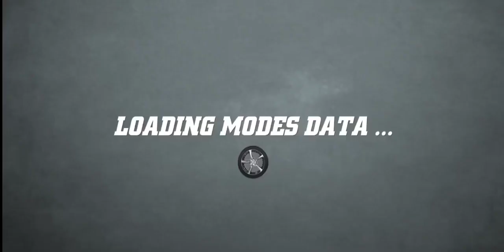City driving school car games gameplay in 2022🔥 | कितने सारे modes है इस गेम में | Awesome graphics💯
Hello guys
kaisa ho aap sab?

Maina aapko iss video mai City driving school car games ka bare mai bataya hai aur sath mai iss City driving school car games ka gameplay bhi dia hai 2022 mai aur maina iss video mai ya bhi bataya hai ki
City driving school car games mai kitna vehicles i mean kitni cars hai aur kitni sari new cars aai hai iss City driving school car games mai in 2022 ekk dum brand new cars and game mai boht sare modes hai jaisa ki maina iss gameplay video mai driving school vala mode try kia hai

Next gameplay videos mai aapko aur modes ka bhi gameplay milega😍

Guys aap comments mai batana aasi hii video aapko or chaiya aur ya video aapko kasi lagi

Aur haa bell notification ko jaroor sa on kare🔥

Agar aapko kisi bhi game par video chaiya to meri latest video ka nicha comments kar dena guys🤔

Mujha aapka love or support ki boht jaroorat hai guys please iss shubham mixing channel ko failado apna friends family circle mai🙏

How to use City driving school car games in 2022
Tutorial of City driving school car games
City driving school car games hack mod apk in 2022
City driving school car games ko hack kaisa kare
City driving school car games in driving school mode
City driving school car games in beginner parking mode
City driving school car games in advanced parking mode
City driving school car games in creative parking mode
City driving school car games all modes gameplay
City driving school car games all modes gameplay in one video
City driving school car games all cars unlocked
Cinematic shots of City driving school car games in 2022
City driving school car games gameplay in ios
City driving school car games ko kaisa khele
Kaisi dikhti hai City driving school car games 2022 mai
New changes in City driving school car games in 2022
My new car unlocked in City driving school car games
Cinematic shots of my new mustang car in 2022
Cinematic shots of my new rock car in 2022
All new vehicles in City driving school car games in 2022
All new cars in City driving school car games in 2022
Upgraded version of City driving school car games in 2022
2022 car racing games offline
Popular car racing games under 100mb
Best popular car racing games 2022
Best SUV games under 100mb
offline SUV games under 100mb
Popular SUV games 2022
Trending SUV's games
The best SUV's of 2022
Cinematic shots of best SUV's
City driving school car games mod apk
City driving school car games new update
City driving school car games hack
City driving school car games mod apk all cars unlocked
City driving school car games mai kitni cars hai
City driving school car games mod apk unlimited money
City driving school car games hack mod apk download
City driving school car games apk
City driving school car games mod apk an1
City driving school car games mod
City driving school car games mod apk hack
City driving school car games mod apk latest version
City driving school car games multiplayer
City driving school car game
City driving school ka game
Cinematic shots of all cars in city driving school car games 2022